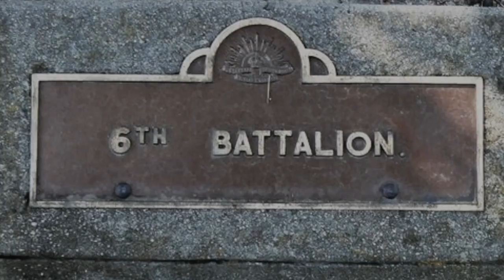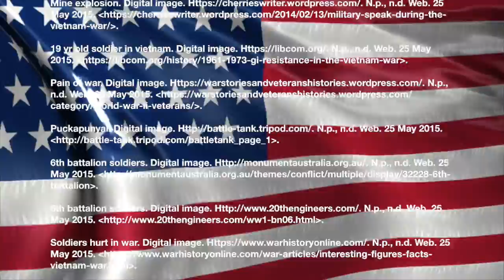Vietnam War Montage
Vietnam war memorial montage
Song: "I Was Only 19" by Redgum